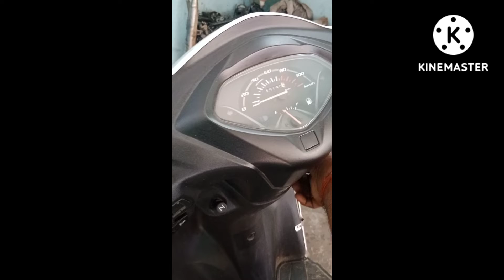self start Issu Active 4G